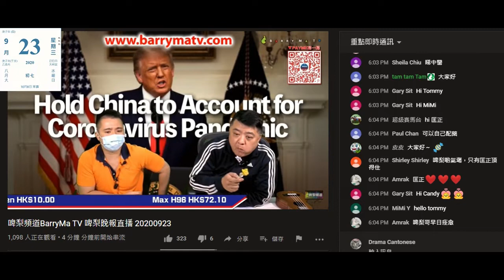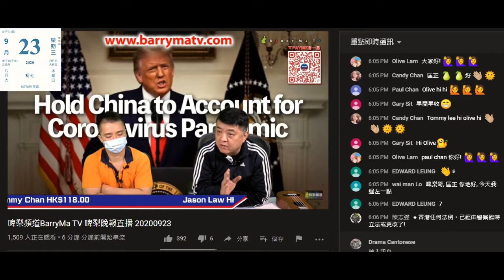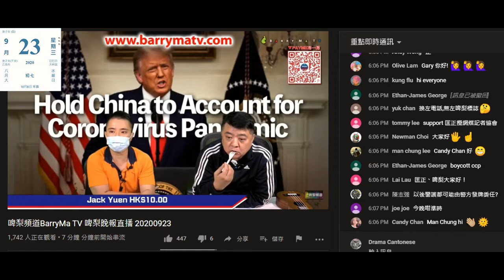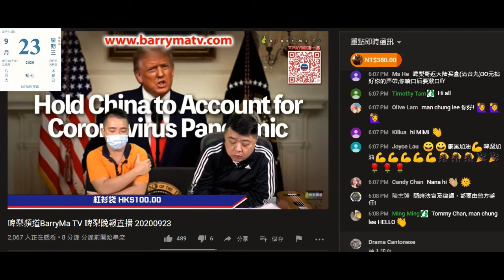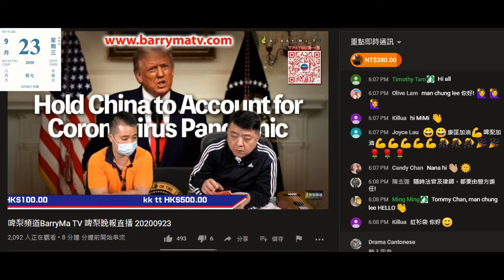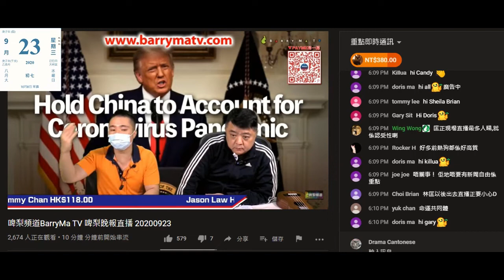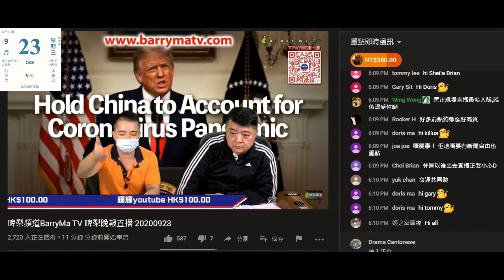20200923 啤梨晚報偷錢賊林匡正鳩吹帶頭搞網媒工會。原來係白影帶頭。就著呢單嘢偷錢賊好快會柒出新填地街